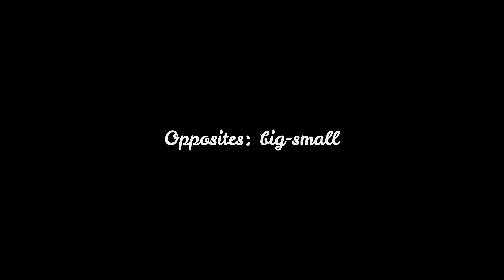ANGLŲ KALBOS PAMOKĖLĖ